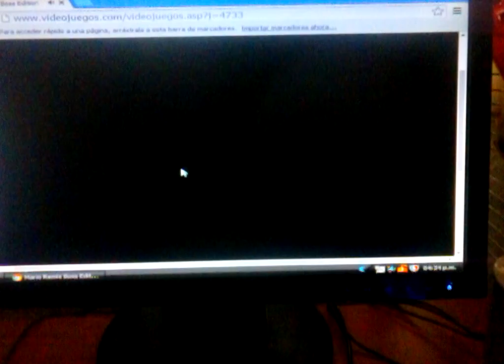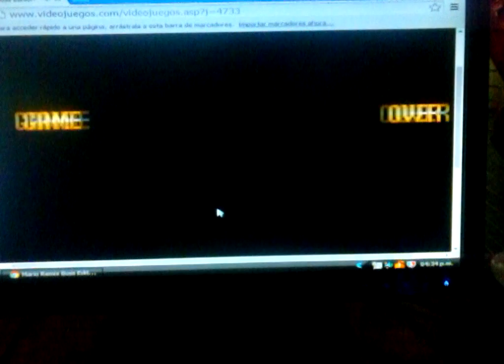Recordando clásicos de los videojuegos/súper Mario remix boss edition